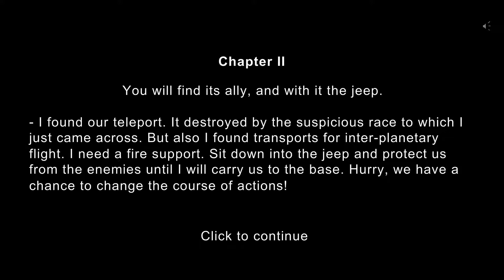Plazma Burst (Flash) - Level Eleven